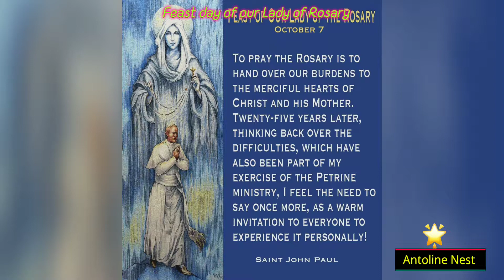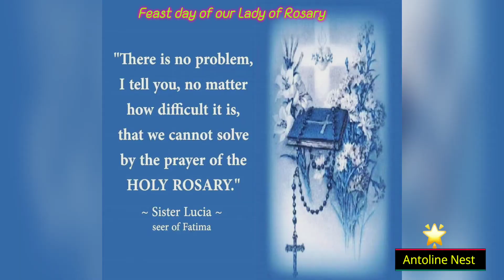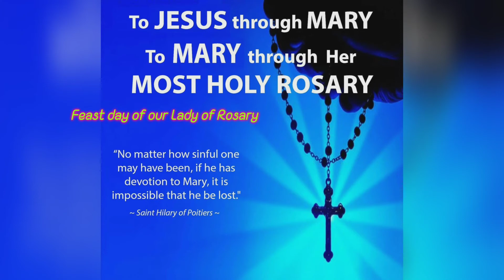OurLadyOfHolyRosary Feast Day Our Lady Of The Rosary today on 7th October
I Would like to Presenting the feast day of Holy  Rosary today on 7th October.

        The purpose of the Rosary is to help keep in memory certain principal events in the history of our salvation. There are twenty mysteries reflected upon in the Rosary, and these are divided into the five Joyful Mysteries (said on Monday and Saturday), the five Luminous Mysteries (said on Thursday), the five Sorrowful Mysteries (said on Tuesday and Friday), and the five Glorious Mysteries (said on Wednesday and Sunday). As an exception, the Joyful Mysteries may be said on Sundays during Advent and Christmas, while the Sorrowful Mysteries may be said on the Sundays of Lent.

        The word Rosary means “Crown of Roses”. Our Lady has revealed to several people that each time they say a Hail Mary they are giving her a beautiful rose and that each complete Rosary makes her a crown of roses. The rose is the queen of flowers, and so the Rosary is the rose of all devotions and it is therefore the most important one. The Holy Rosary is considered a perfect prayer because within it lies the awesome story of our salvation. With the Rosary in fact we meditate the mysteries of joy, of sorrow, of glory and of light of Jesus and Mary. It’s a simple prayer, humble so much like Mary. It’s a prayer we can all say together with Her, the Mother of God. With the Hail Mary we invite Her to pray for us. Our Lady always grants our request. She joins Her prayer to ours.
        Therefore it becomes ever more useful, because what Mary asks She always receives, Jesus can never say no to whatever His Mother asks for. In every apparition, the heavenly Mother has invited us to say the Rosary as a powerful weapon against evil, to bring us to true peace. With your prayer made together with Your heavenly Mother, you can obtain the great gift of bringing about a change of hearts and conversion. Each day, through prayer you can drive away from yourselves and from your homeland many dangers and many evils.
It can seem a repetitive prayer but instead it is like two sweethearts who many times say one another the words: “I love you”…

       The Blessed Holy Father John Paul II on October 16th, 2002 with the Apostolic Letter Rosarium Virginis Mariae on the Most Holy Rosary has added 5 new mysteries of the Rosary: The Mysteries of the Light.

Regards
Joe Benjamin Anthony